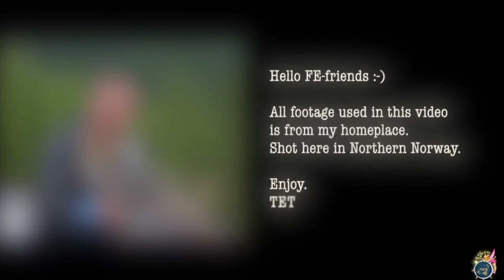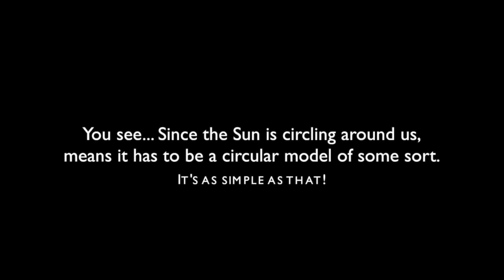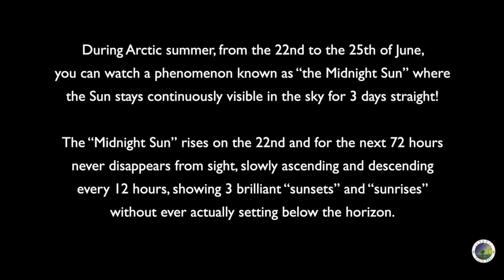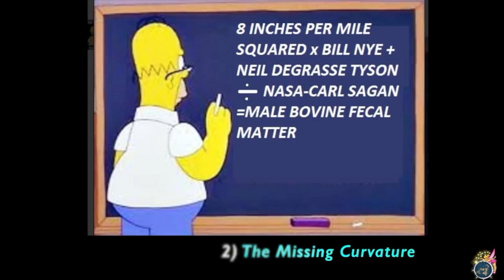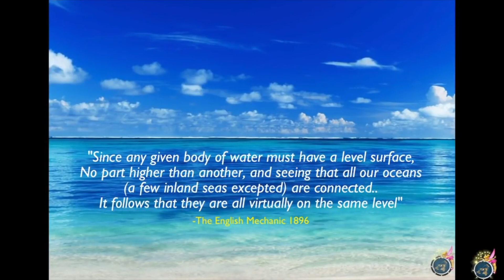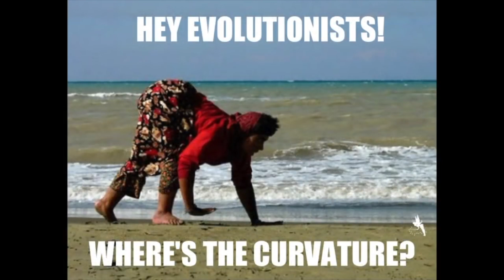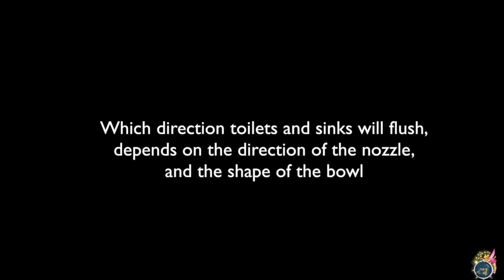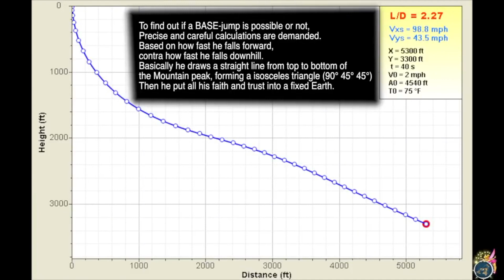Flat Earth video 44 -The time is NOW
A special thanks to Bill Cooper (R.I.P)

Warren Barfield - The Time is NOW
Brav Divi - Aint No Curves

☮Peace & Love💖

TET (Tom)

This material falls under the category of what is believed to be FAIR USE in accordance to the

1 a) Educational, and non-profit purposes.

1 b) Transformative or derivative work.
This material is being made available within this transformative or derivative work for the purpose of education, commentary and/or criticism. Transformative work basically means giving it a different meaning than the original.

2) Nature of Copyrighted Work
The second fair-use factor considers whether the copyrighted work includes a creative element. According to the Copyright Act, courts must examine “the nature of the copyrighted work, while recognising that some works are closer to the core of intended copyright protection which garner only limited protection.

If on the other hand the secondary use adds value to the original, if the quoted matter is used as raw material, transformed in the creation of new information, new aesthetics, new insights, and/or new understandings -this is the very type of activity that the fair use doctrine intends to protect for the enrichment of society.